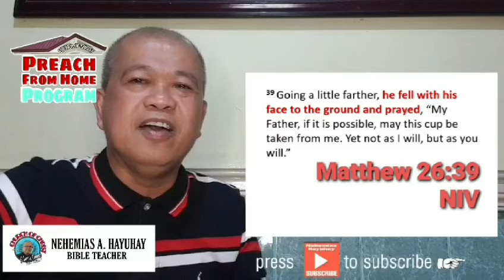THE SPIRIT IS WILLING BUT THE FLESH IS WEAK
Then he returned to his disciples and found them sleeping. “Couldn’t you men keep watch with me for one hour?” he asked Peter. “Watch and pray so that you will not fall into temptation. THE SPIRIT IS WILLING BUT THE FLESH IS WEAK.” He went away a second time and prayed, “My Father, if it is not possible for this cup to be taken away unless I drink it, may your will be done.” When he came back, he again found them sleeping, because their eyes were heavy. So he left them and went away once more and prayed the third time, saying the same thing. Then he returned to the disciples and said to them, “Are you still sleeping and resting? Look, the hour has come, and the Son of Man is delivered into the hands of sinners. Rise! Let us go! Here comes my betrayer!”